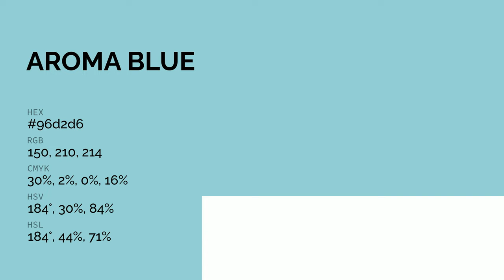Aroma Blue color 96d2d6 hex color - Blue color - Warm color 96d2d6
What color is Aroma Blue ? 96d2d6 hex color - Blue color - Warm color 96d2d6

Hex 96d2d6 Color Code is also known as Aroma Blue color.